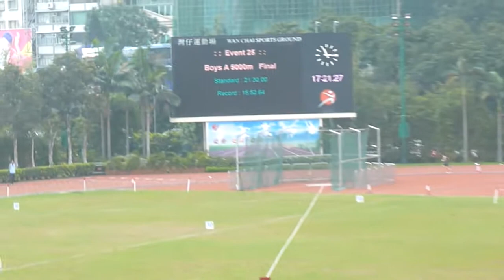A Grade 5000 m Final 2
Inter-school Athletics (Division Two) Championships 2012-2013
A Grade 5000m Final 2
6A Pau Chun Wa - 2nd (18:10.58)